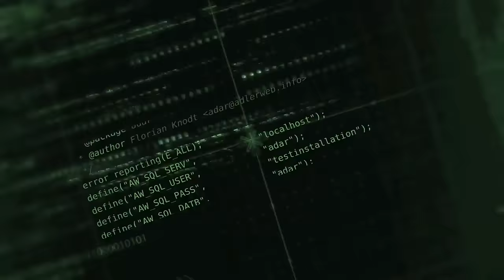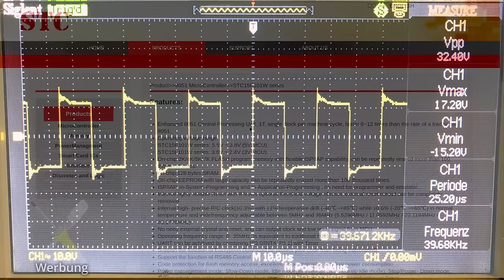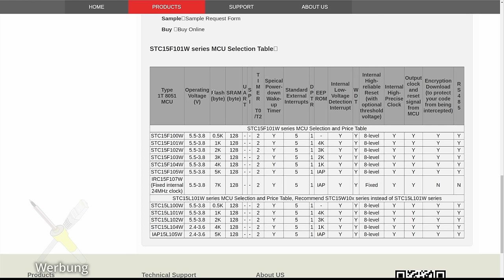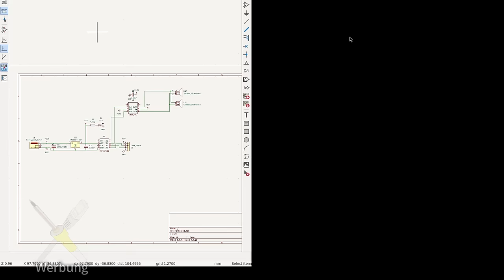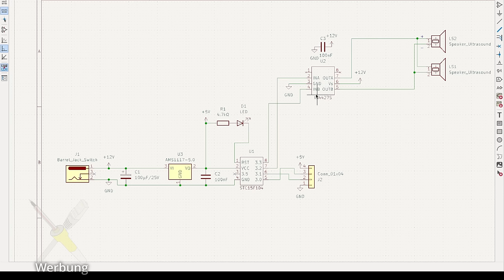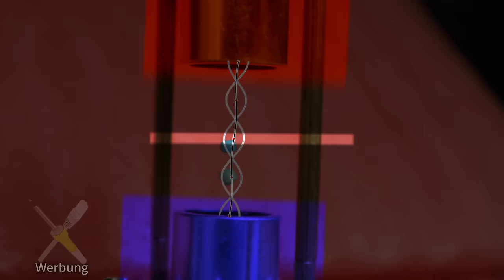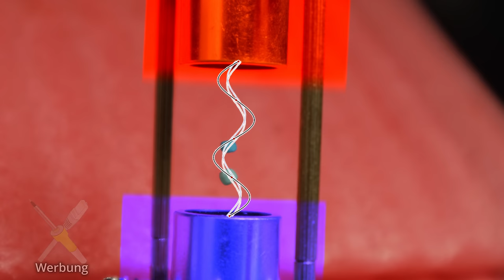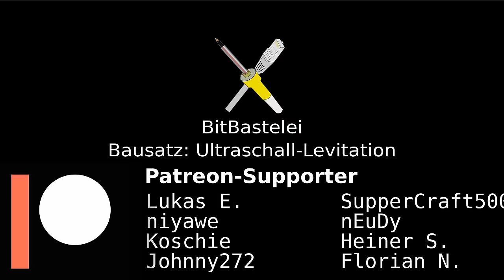BitBastelei #589 - DIY-Antigravitation (fast): Ultraschall-Levitator-Bausatz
Nur weil das Newtonsche Gravitationsgesetz sagt, dass unsere Dinge nach unten Fallen sollen heißt das ja nicht, dass man sich daran halten muss, oder? Spaß Beiseite: Mir ist wieder ein recht interessanter Bausatz in die Hände gefallen: Ein Akustischer Levitator. Diese Konstruktionen nutzen Ultraschall um stehende (Schall)Wellen im Raum zu erschaffen, mit deren Hilfe man Dinge augenscheinlich in der Luft schweben lassen kann. Normal sind solche Konstrukte sehr aufwändig und teuer, bei diesem Bausatz macht man sich aber ein paar Tricks zu Nutze um die Bauteile auf ein Minimum zu reduzieren und dabei trotzdem noch (grade so) die Funktion zu erfüllen. Schauen wir uns das Ding mal an und ergründen, wie das Schweben erreicht wird.

Inhalt:

00:00 Bausatz/Packungsinhalt
04:13 Aufbau (Löten)
16:30 Aufbau (Mechanik)
20:09 Erster Test
25:57 Frequenzmessung
27:42 IC-Kunde
29:49 Schaltungsanalyse
32:57 Die Sache mit den Stehwellen
36:03 Fazit

Links zum Video:

Levitator @ AliExpress
Levitator @ Amazon

Transparenz:

Das Produkt wurde selbst gekauft und bezahlt. Durch Nutzung dieser Links erkennt der Händler, dass Ihr über meine Seite zu ihnen gefunden habt. Ich werde prozentual an hierüber erzielten Umsätzen beteiligt, die Preise ändern sich hierdurch für Käufer*innen gegenüber einem direkten Einkauf auf der Plattform nicht. Tipp: Vergleicht vor einem Kauf die Preise - einige Händler erhöhen diese generell, wenn sie merken, dass diese in Videos verlinkt wurden.